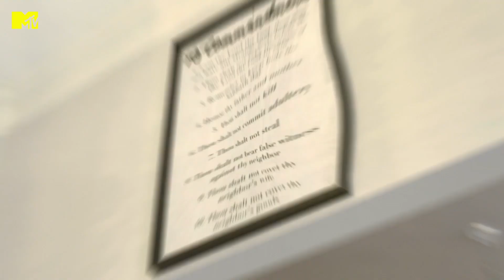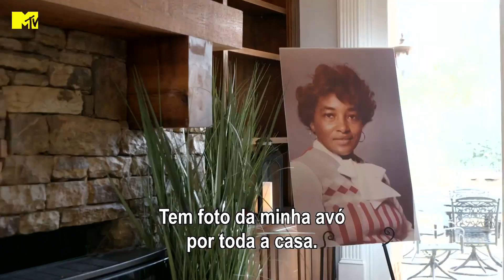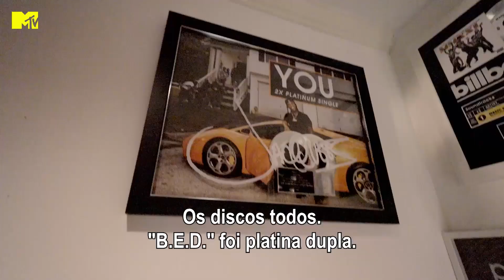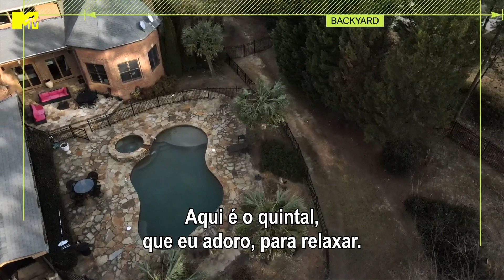A casa do Jacquees vai te deixar de boca aberta | MTV Cribs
O Cribs foi visitar o cantor, compositor e rapper americano Jacquees e ficamos chocados com o casão dele!
MTV Cribs, toda quarta, às 20h30 no meu canal